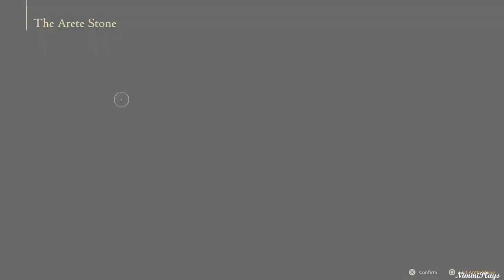Final Fantasy XVI Playthrough Part 1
✨Hi friends!✨

I stream no commentary gameplay only videos on there from time to time. I love to be active with the community in chat so please drop on over.

Where me rambles are extremely random & I love to repost on my favourite games.

Thank you so much for taking time to check out my video. I hope you can drop in again soon!